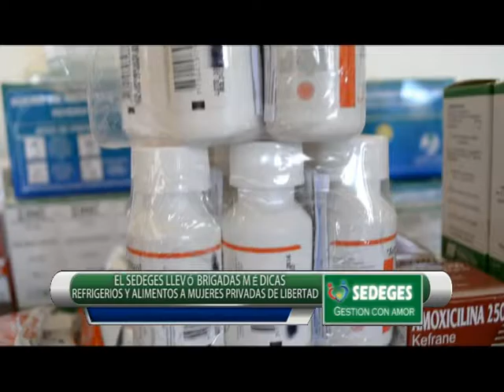07-04-16 VISITA CÁRCEL DE MUJERES TRINIDAD